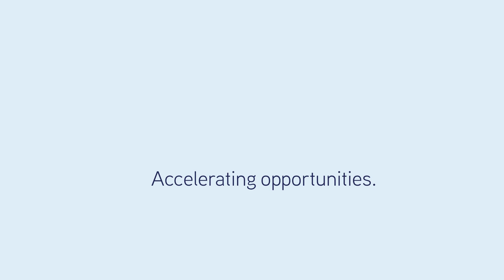Albion’s premier repositioning, value-add or redevelopment prospect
Colliers International, as exclusive marketing agents are pleased to offer this rare opportunity to acquire a prime land holding with supporting improvements in the tightly held Albion Village precinct. On offer is 4 separate titles under one ownership offered for sale in one line. Key features include:
- Underutilised combined land area of 2,999m²
- Considerable passing income in place
- Three street frontage to Sandgate Road, Lever Street & Anstey Street
- Huge repositioning &/or redevelopment options
- Set to benefit from the proposed $750M Albion Train Station Precinct Redevelopment
- Outstanding Public Transport connectivity and surrounding amenity
- Located in one of Brisbane’s affluent inner-northern suburbs

Opportunities of this calibre are in high demand in this precinct. For more information on this property, contact the exclusive marketing agents at Colliers International.

EOI Closing Thursday 28 March at 4pm.